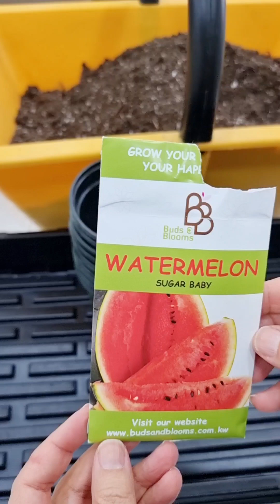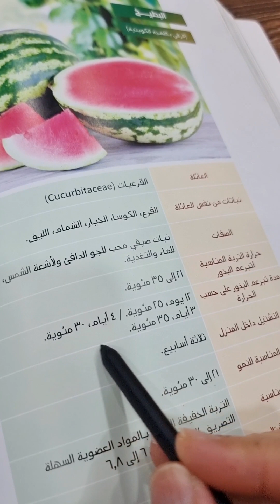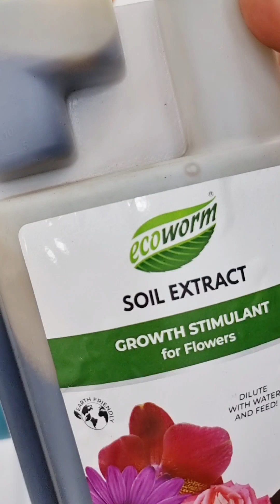زراعة بذور البطيخ (الرقي)